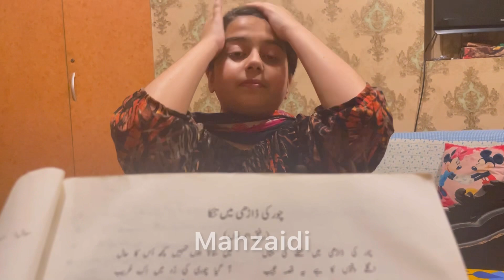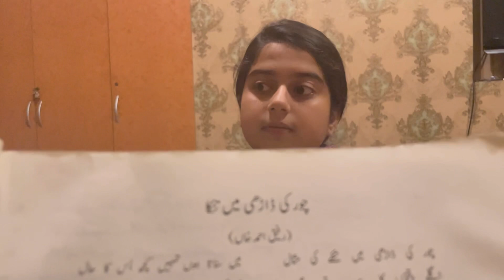Urdu ka paper , Jan lay ga kya ?